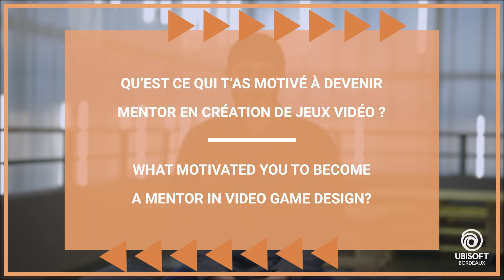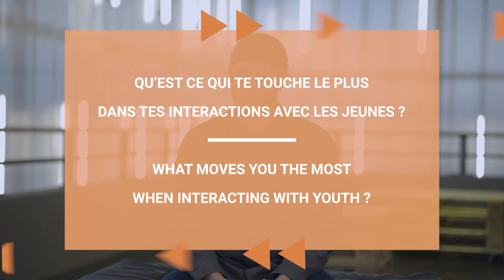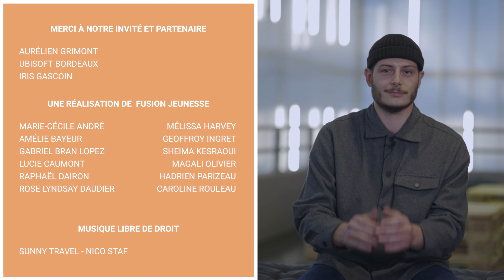Portrait implication - AURÉLIEN GRIMONT- Portrait involvement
Portrait de mentor Fusion Jeunesse, Aurélien Grimont est Level Designer chez Ubisoft Bordeaux et nous parle de son implication auprès des jeunes de Fusion Jeunesse mais aussi d'inspiration partagée avec nos jeunes mentoré.e.s.